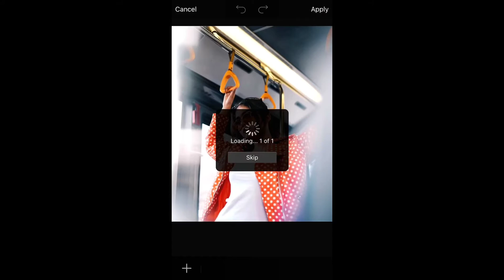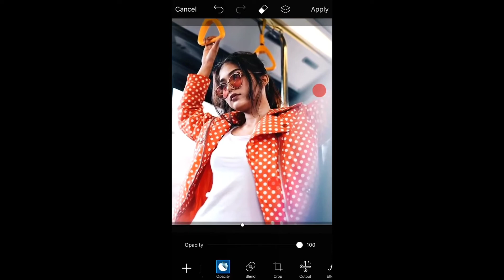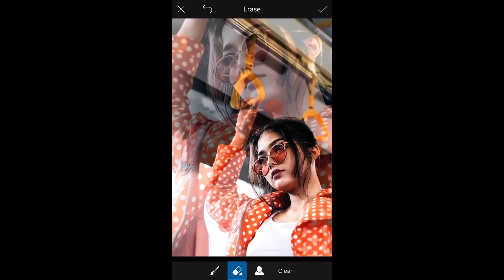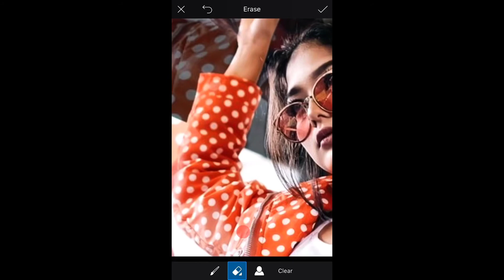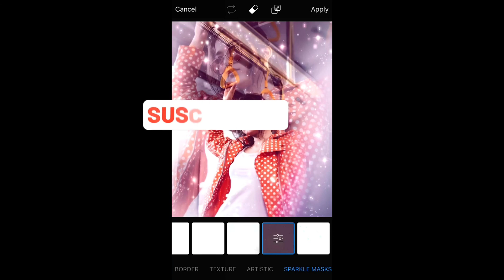Famous On Instagram Reel Effect | Sparkle Mask To Your Photo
Now Very Easy To  Famous On Instagram Reel Using Our Effects

Vector Art in Picsart || Neon Vector Art Concept || Neon Glowing Vector Art in Picsart.